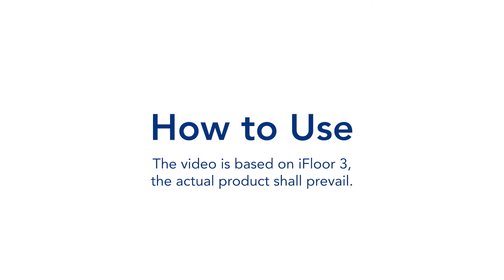Tineco – How To Use iFloor 3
Simple steps on how to use the Tineco iFloor 3.